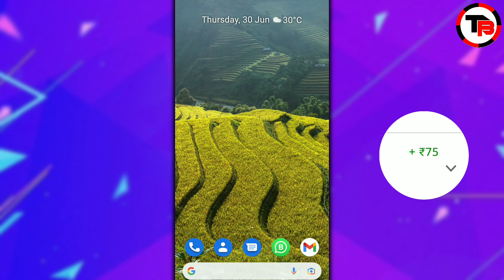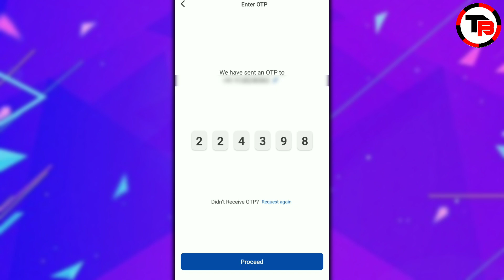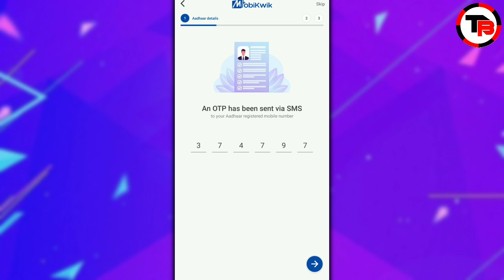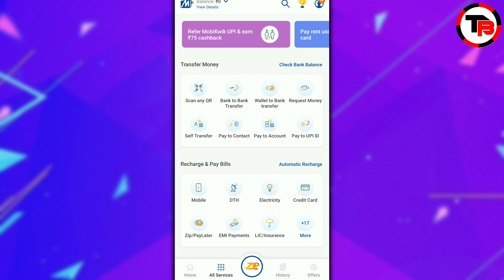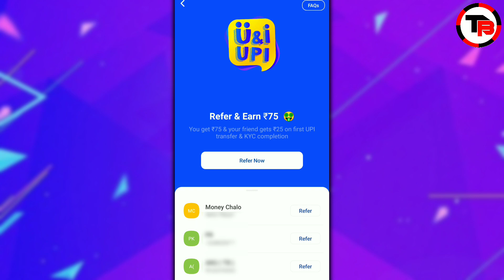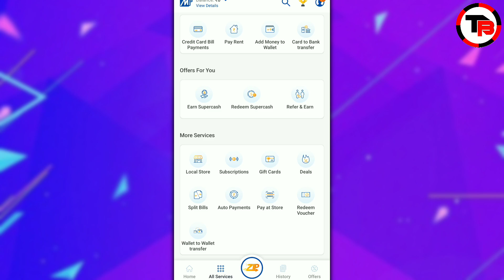mobikwik refer and earn | mobikwik refer and earn 2022 | mobikwik se refer karke paise kaise kamaye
🔴  Sign up ₹25 लेने के लिए अब KYC करने के बाद ₹25 का Send Money करना होगा 👉 Guys Physical Bank add करोगे तभी Cashback मिलेगा Paytm Payment Bank या कोई Online bank add करने पर कैशबैक नही दे रहा है Bank Of Baroda या SBI या PNB जैसा Physical Bank add करो Cashback मिल जायेगा

mobikwik refer code,
mobikwik me referral kaise kare,
mobikwik app,
mobikwik download link,
mobikwik download kaise karen,
mobikwik download kaise karen 2022,
mobikwik download link 2022,
how to refer mobikwik app and earn,
how to refer mobikwik app and earn 2022,
how to refer and earn money in mobikwik,
how to refer on mobikwik,